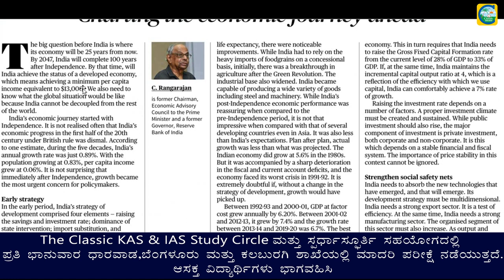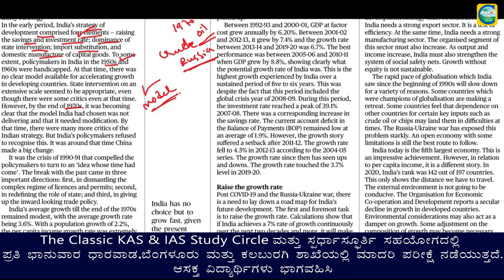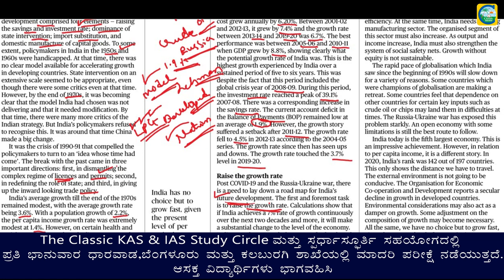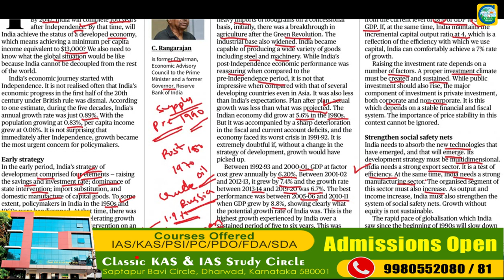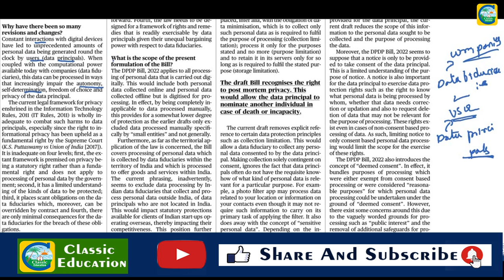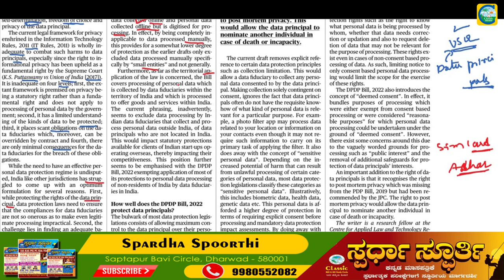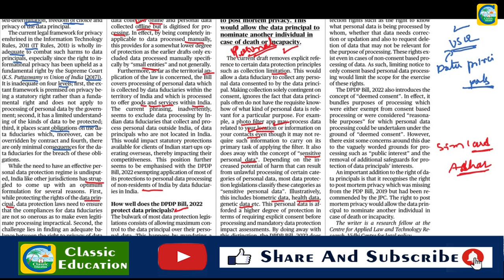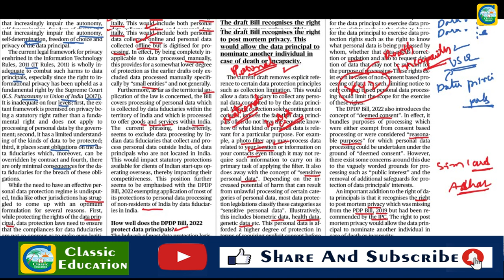November 21th Current Affairs|| The Hindu Newspaper Analysis || Editorial Analysis